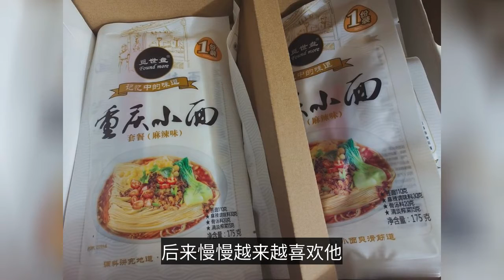小飛俠變“小肥蝦”，再次被肖戰投餵，重慶小面又火了！-Xiao Fei Xia became a "little fat shrimp" and was fed by Xiao Zhan again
小飛俠變“小肥蝦”，再次被肖戰投餵，重慶小面又火了！
Xiao Fei Xia became a "little fat shrimp" and was fed by Xiao Zhan again. Chongqing Xiao Noodles became popular again!